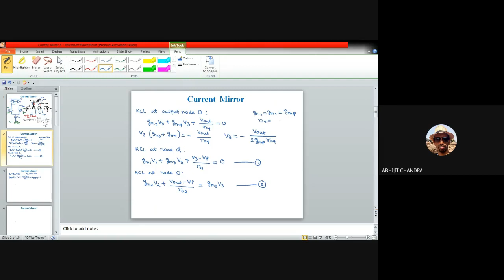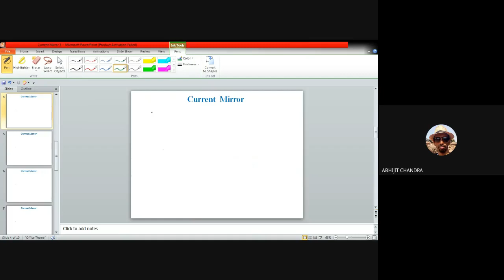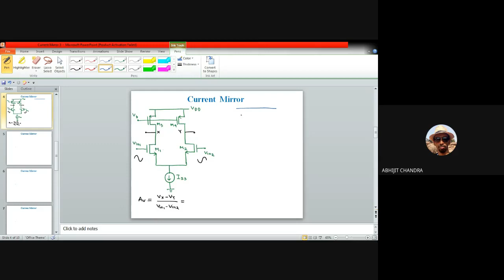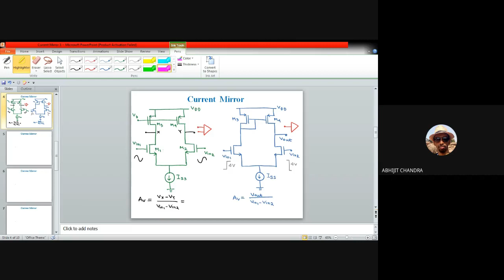Lecture 15 on Analog MOS Circuit Design- Unit IV (Active Current Mirror: Small Signal Analysis)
This video is for the third/final year undergraduate students of Instrumentation and Electronics/Electronics and Communication engineering. It belongs to unit IV of the course. It describes the small signal behavior of differential pair with active load using current mirror circuit.